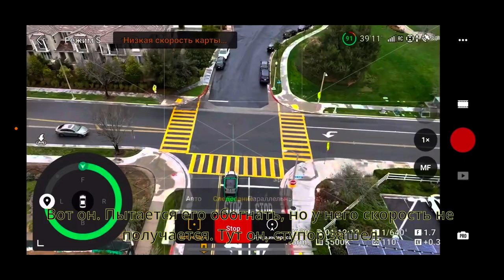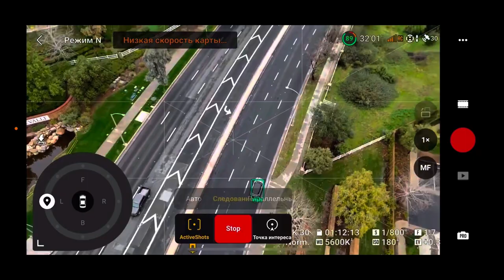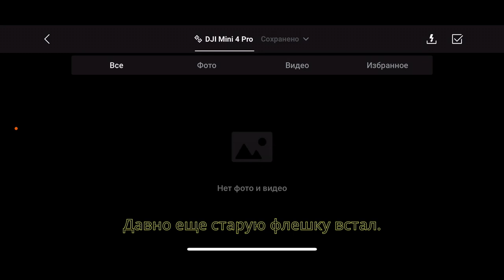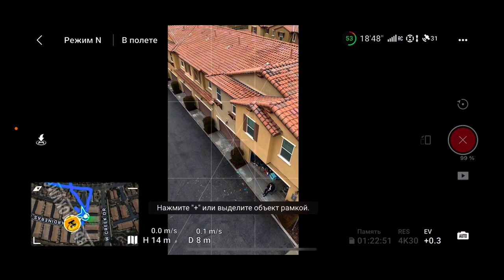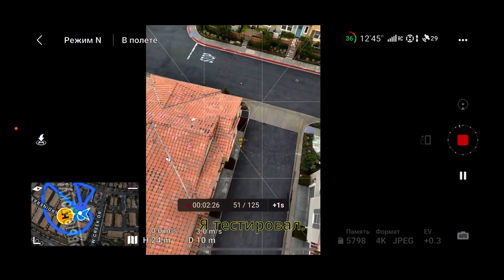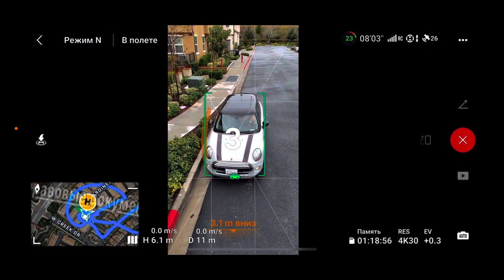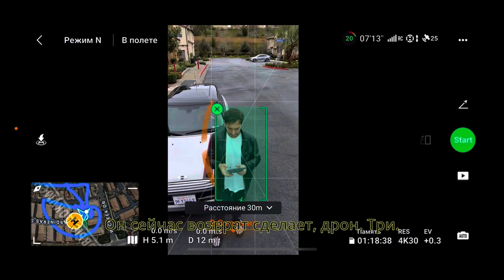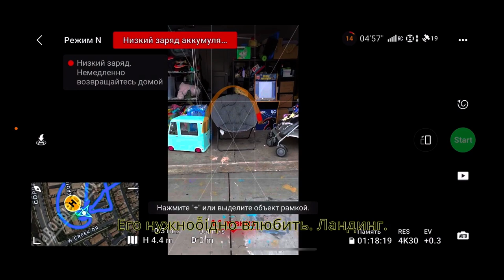Dji Mini 4 Pro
Комплект DJI Mini 4 Pro Fly More Combo с пультом дистанционного управления DJI RC 2, 3 интеллектуальных полетных батареи, 37 минут полетного времени, зарядную станцию, наплечную сумку и другие компоненты.

Особенности модели:

Вес меньше 249 грамм
Видеосъемка в 4K/60fps, технология HDR, подлинная вертикальная съемка
Обнаружение препятствий по всем направлениям
Увеличенный срок работы батареи
Передача FHD-видео максимум на 20 км
Функция ActiveTrack 360°